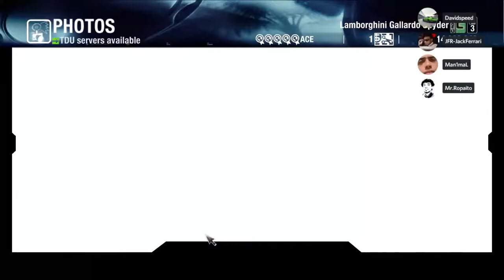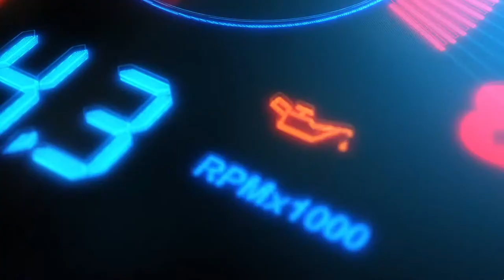TDU JFR Edition - Lamborghini Gallardo Spyder - FullHD 1080 60FPS